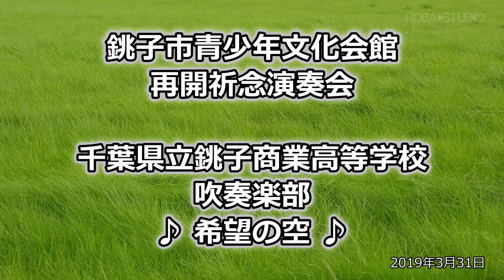希望の空 [ 千葉県立銚子商業高等学校吹奏楽部 ] 銚子市青少年文化会館再開祈念演奏会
銚子市青少年文化会館再開祈念演奏会
千葉県立銚子商業高等学校吹奏楽部
♪ 希望の空 ♪
2019年3月31日(日)

※諸事情等より一部の団体･楽曲のみ配信しております。

✦姉妹チャンネルの御案内✦

✦企画✦
銚子吹奏楽団

✦撮影✦
ロバ

✦編集✦
ロバ

✦その他✦